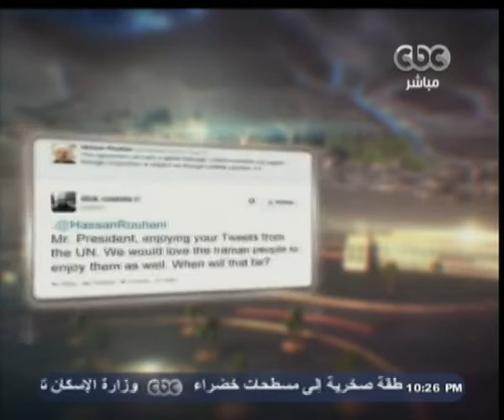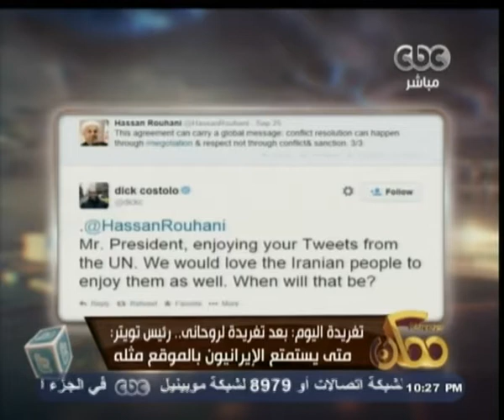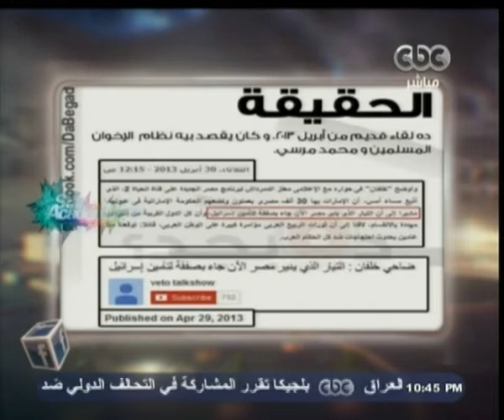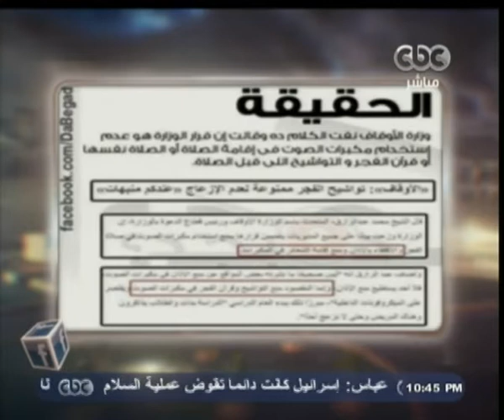ممكن | محمود عباس : على المجتمع الدولي منع نكبة فلسطينية جديدة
CBC - ممكن | محمد_عبدالرحمن | 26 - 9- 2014#